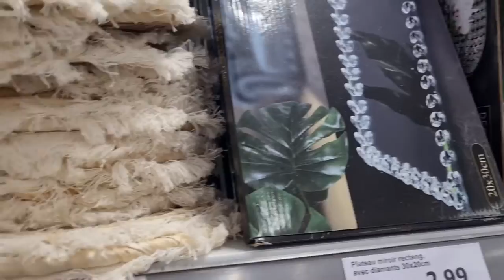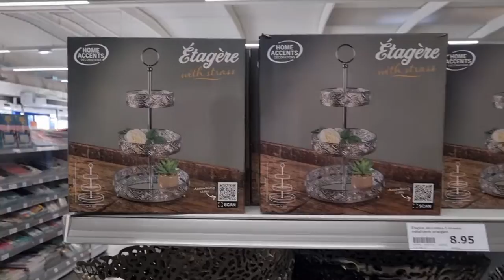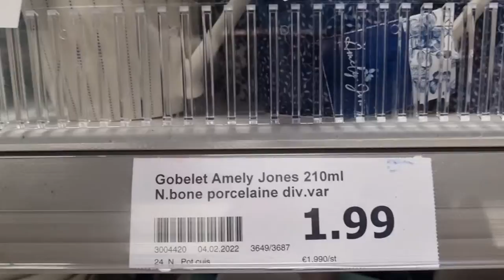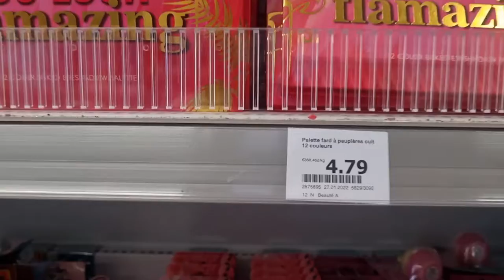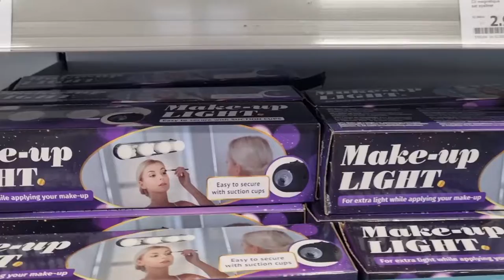tour à action saint Thibault des vignes77 جولة في اكسيو بصراحة غزال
نتمنى هد الفيديو ينال اعجابكم ومتنساوش تشاركو عندي لتشجيع
وشكرا 😘😘😘action actio#